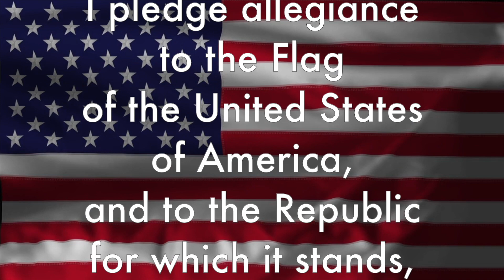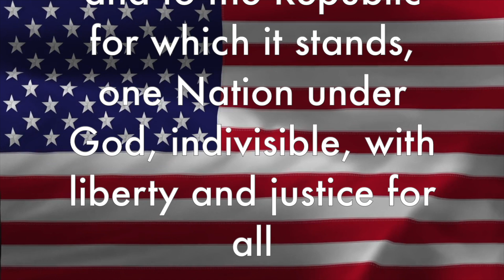TNN: Thursday, 9-15-22